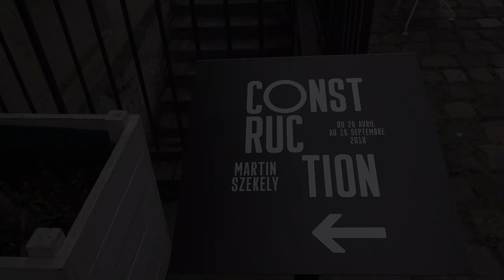Construction - Martin Szekely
Constance Rubini, directrice du musée des arts décoratifs et du design, présente le travail du designer Martin Szekely exposé dans l’ancienne prison, nouvel espace d’exposition situé à l’arrière de l’hôtel de Lalande.